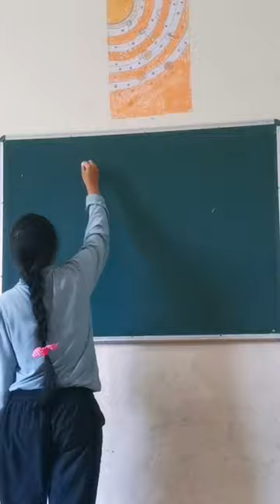Chalk art.. Who is king of flower???